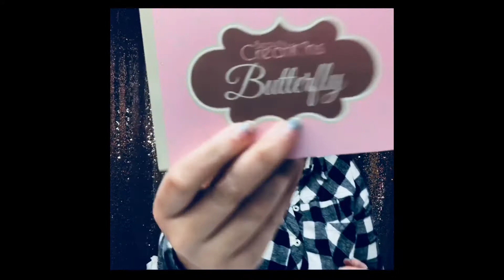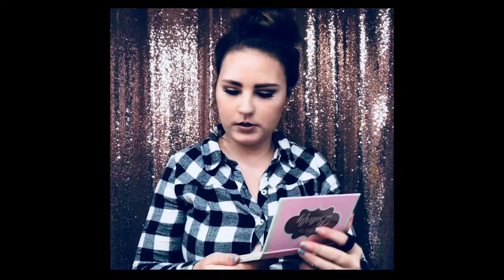Youll Never Guess What I Got! Hush Haul!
Hi guys today’s video is on a hush review and unboxing ,you’ll never guess what I got,I saved the best for last!* keep watching for more amazing videos *

Products mentioned
Beauty creations irresistible (shop hush)
Beauty creations butterfly (shop hush)
Face candy milkshake (shop hush)

Snapchat Add me on Snapchat! Username: ashleystringer9